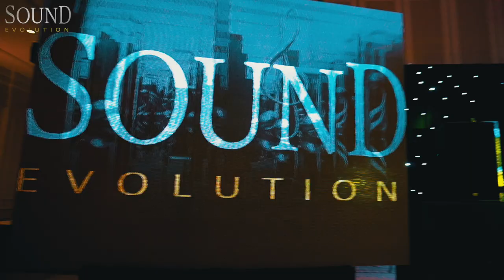SOUND EVOLUTION - RIXOS BALLROOM